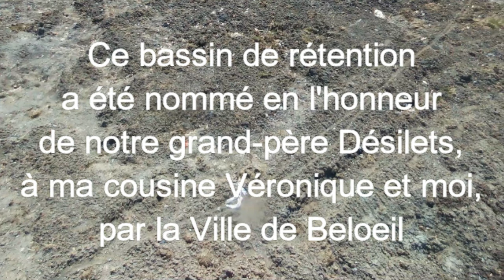Bulles printanières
Chasse aux bulles avec le drone, au bassin du nom de mon grand-père